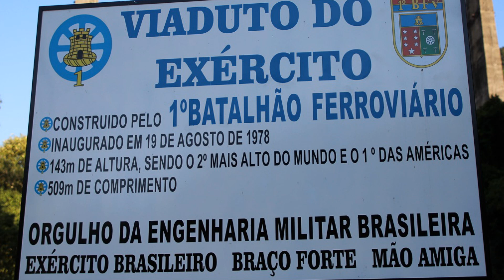Viaduto 13 joaoparaiba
Viaduto 13 em Vespasiano Correa RS Obra da Engenharia do Exército Brasileiro Clique aqui para se inscrever